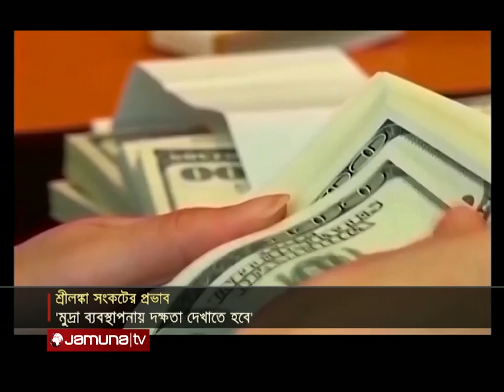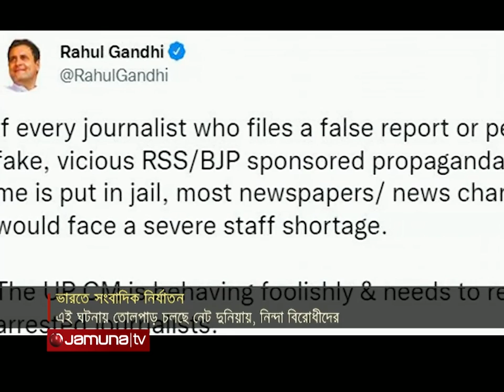প্রবাসে বাংলাদেশ | Probashe Bangladesh | 09 April 2022